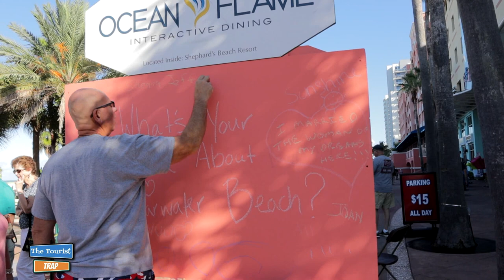2019 Clearwater Chalk Art Festival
2019 Clearwater Chalk Art Festival. For three days, over 30 talented chalk artists transform the sidewalks of BeachWalk on South Clearwater Beach into a spectacular larger-than-life-canvases, allowing the public to get a rare glimpse into the way art is produced in all stages of progress. Each year, the public has the opportunity to choose their favorite piece of artwork by voting for the "People's Choice Award," I did have some issues with the audio on a bunch of clips including an interview with artist Matt McAllister which wasn't usuable. I'm sorry about that Matt. First time this has happened to me.

Make it a great day because you deserve it.